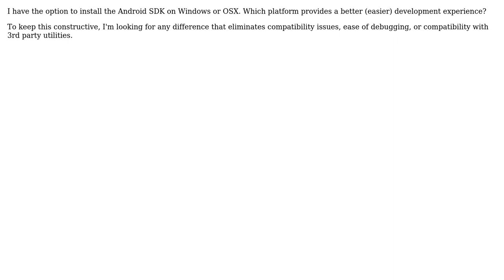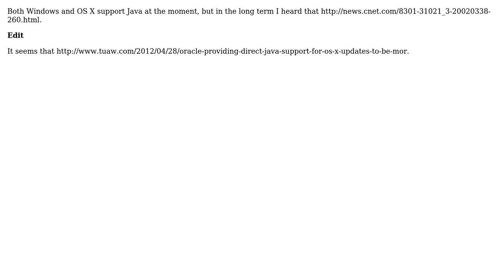Should Android development be done on Windows or OSX? Is there any difference?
Software Engineering: Should Android development be done on Windows or OSX? Is there any difference?

With thanks & praise to God, and with thanks to the many people who have made this project possible! | Content (except music & images) licensed under CC BY-SA | Music | Images & others | With thanks to user superM user Malachi user Jim user janos user Christopher Jon Mankowski user Bernard and the Stack Exchange Network Trademarks are property of their respective owners. You are responsible for your own actions.